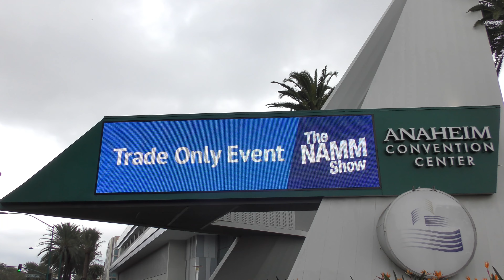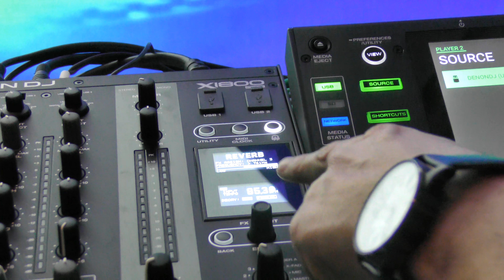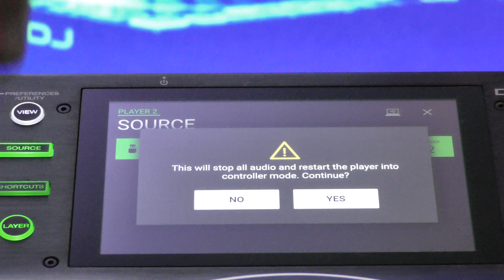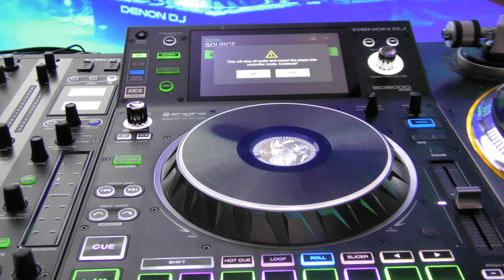NAMM 2018: Denon DJ PRIME SC5000 X1800 Updates Walkthrough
So we just released our Denon PRIME setup review videos over the past few weeks and now we're here at NAMM 2018 where the PRIME series has had a few updates since its release.  We touched upon most of these updates in our review videos, but we got a little more in depth explanation from the guys at Denon DJ to show us a bit more.